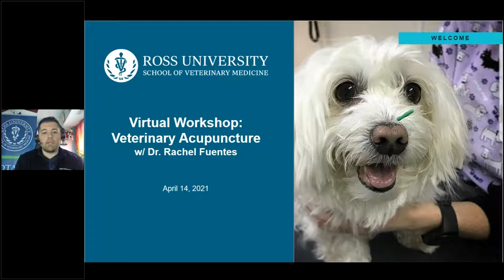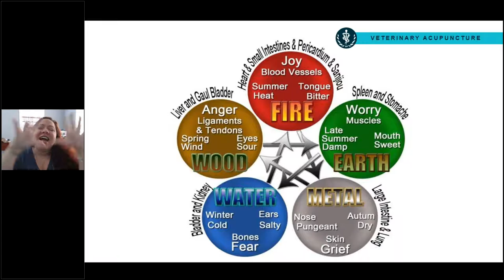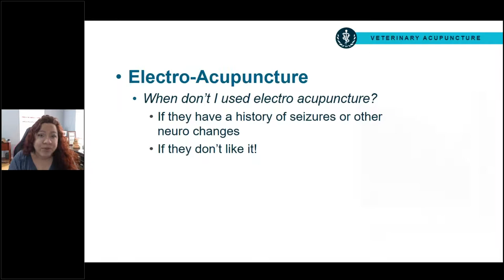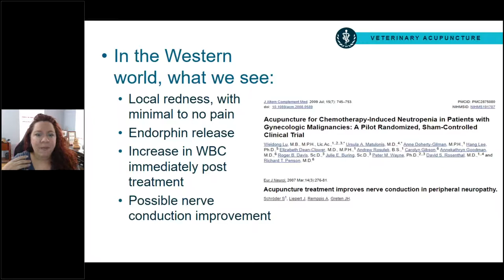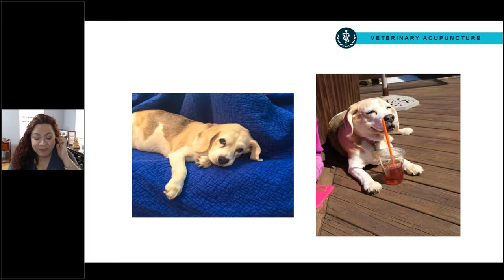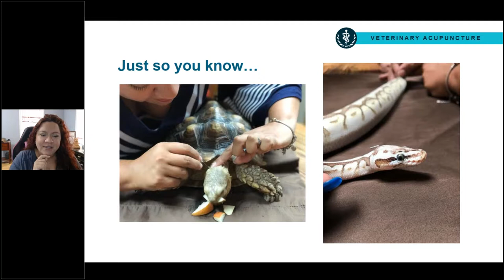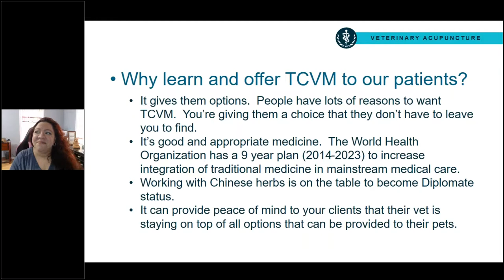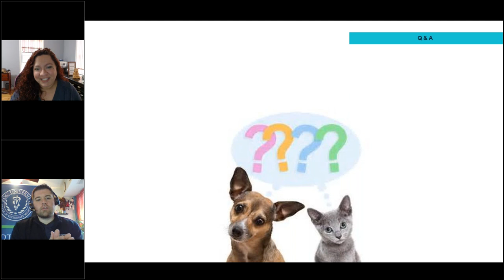What is Veterinary Acupuncture and TCVM?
Hi friends!  I had the opportunity recently to work with Ross University School of Veterinary Medicine to give a 1 hour presentation on Veterinary Acupuncture.  It is geared towards veterinary professionals but can be informative for anyone.  Check it out!